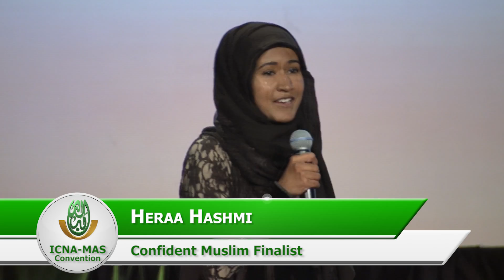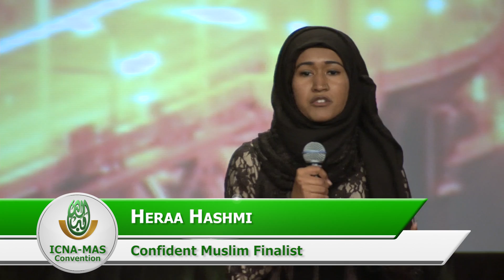Why Muslims Do NOT Condemn Terrorism? by Heraa Hashmi (ICNA-MAS Convention)